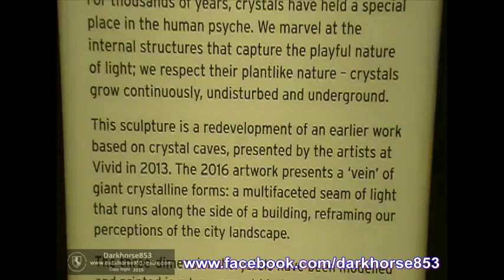19 Vein @Vivid Sydney Festival 2016 Light Walk 02062016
@ Vivid Sydney Festival Light Walk on the 01 June 2016

Filmed & Photographed By, Greg Burt